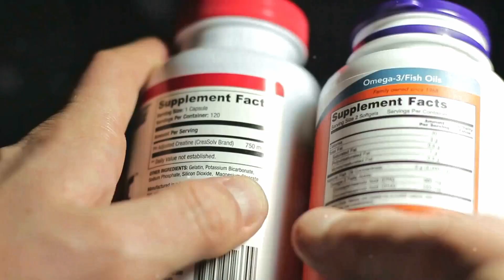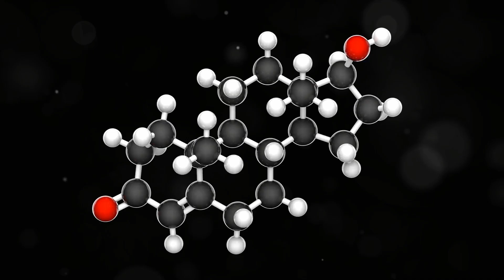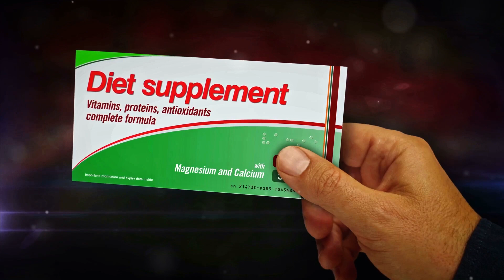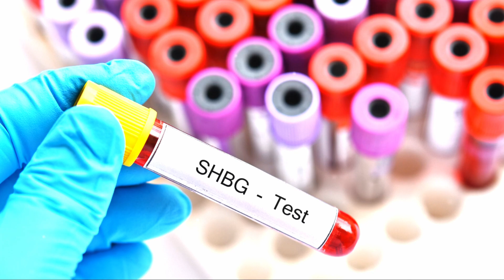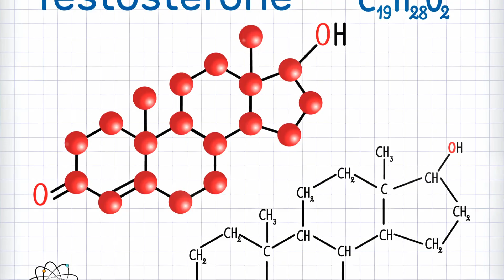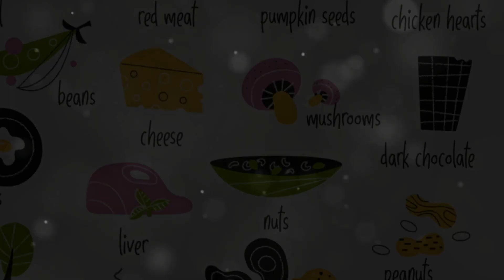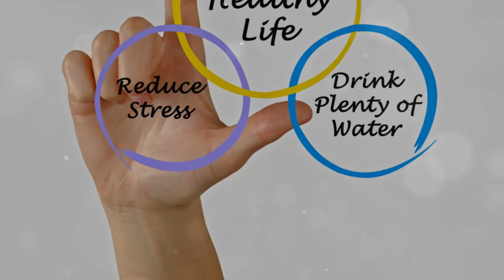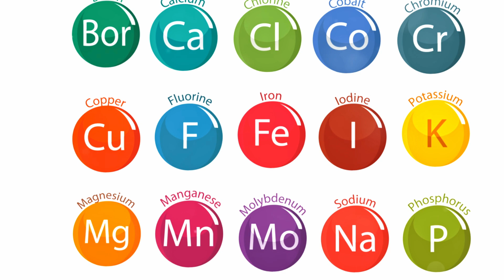These 3 Minerals WILL Boost Testosterone By 46%!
Unlock the power of 3 essential minerals that could boost your testosterone by up to 46%! 💪🧪 Discover how zinc, magnesium, and boron work synergistically to enhance your body's natural testosterone production. Learn about their unique roles in hormone regulation, from zinc's enzyme activation to magnesium's free testosterone increase and boron's estradiol reduction. Dive into surprising research findings and practical tips for incorporating these minerals into your diet. From oysters to dark chocolate, uncover delicious ways to support your hormonal health naturally. Perfect for men looking to optimize their vitality, muscle mass, and overall well-being without resorting to expensive or risky treatments. Explore the science behind this mineral trio and learn how they fit into a holistic approach to testosterone support, including exercise, sleep, and stress management. Boost your knowledge and potentially your testosterone with this mineral-packed guide!

Time codes:

00:04 - Introduction
00:40 - The Master Male Hormone
01:44 - The Magnificent Mineral Trio
02:16 - The Testosterone Safeguard
03:46 - The Muscle-Building Mineral
05:18 - The Overlooked Testosterone Booster
06:44 - Why 46% Matters
07:50 - Boosting Your Mineral Intake
08:59 - Lifestyle Factors
10:04 - A Mineral Approach to Hormonal Health